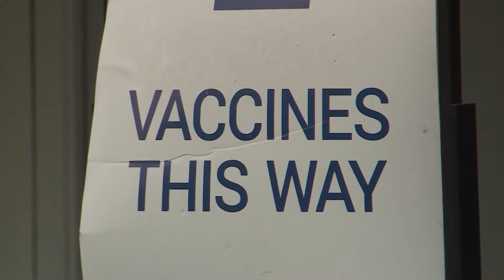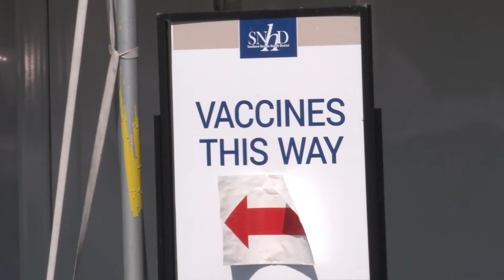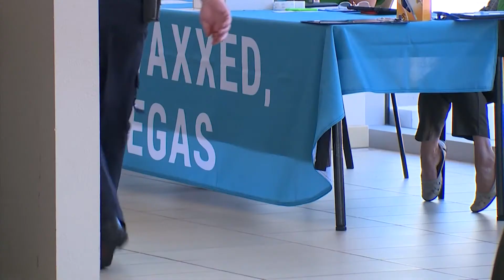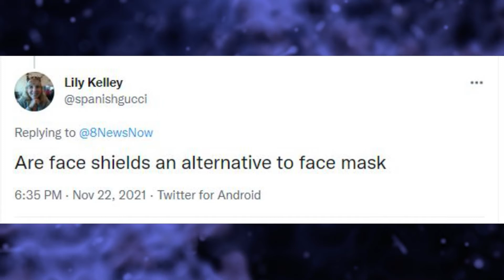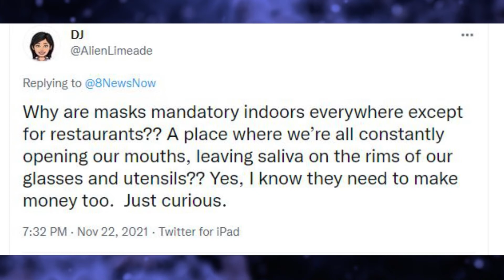Interview with Dr. Marc Kahn, UNLV dean of medicine